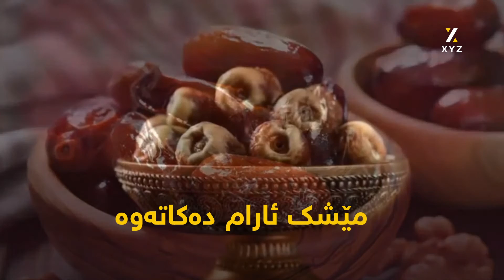ناوکی خورما بە کەڵکی چی دێت؟